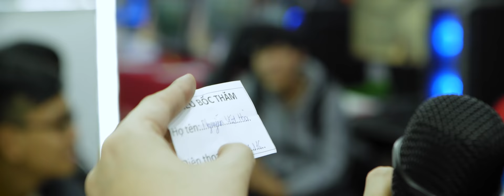Những Hình Ảnh Đáng Nhớ Buổi Offline Cộng Đồng Gaming Hải Phòng!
Cùng điểm qua những hình ảnh đáng nhớ của buổi offline vào ngày 8/12 vừa qua tại Hải Phòng, tổ chức bởi HANOICOMPUTER nào các bạn...

+ Showroom 1: Số 129+131 Lê Thanh Nghị - Hai Bà Trưng - Hà Nội
+ Showroom 2: Số 43 Thái Hà - Trung Liệt - Đống Đa - Hà Nội
+ Showroom 3: A1-6, Lô 8A Lê Hồng Phong - Ngô Quyền - Hải Phòng
+ Showroom 4: Số 57 Nguyễn Văn Huyên- Cầu Giấy - Hà Nội
+ Showroom 5: Số 511+513 Quang Trung, Phú La, Hà Đông Hà Nội
+ Showroom 6: Số 520 Đường Cách Mạng Tháng Tám - Quận 3 - TP. Hồ Chí Minh
+ Bán hàng trực tuyến: 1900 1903 nhánh số 1